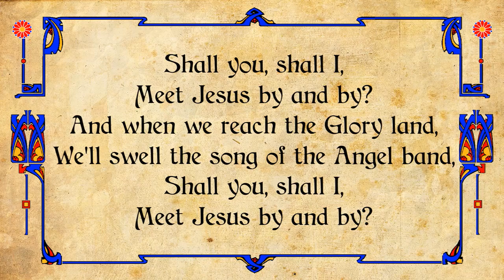Shall you, shall I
Words and Music by William A. Hawley
Arranged by James Harris

From the March - Gloryland
Played by The Salvation Army
Detroit Brightmoor Band
Captain Geoffrey Allan, Bandmaster